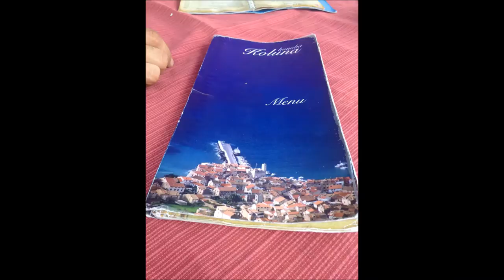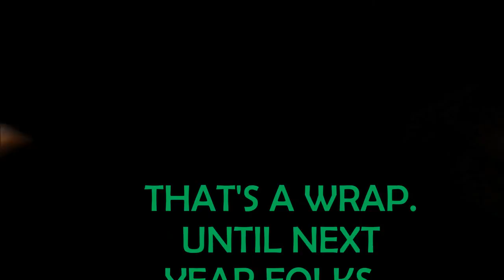GOULASH DISKO TRIP 2014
Our trip to Goulash Disko 2014.